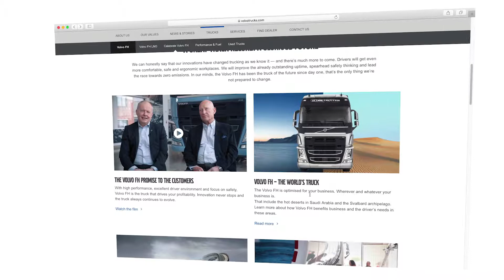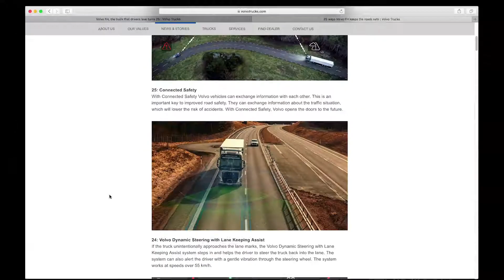Case: Volvo FH25 – celebrating a way of life (English)